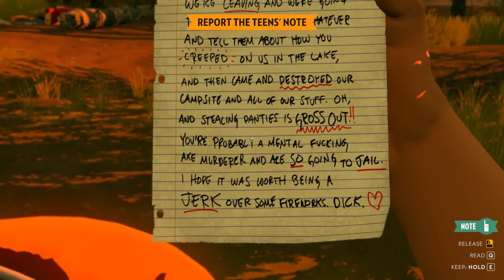Firewatch - [Walkthrough Part 6 - No Commentary]